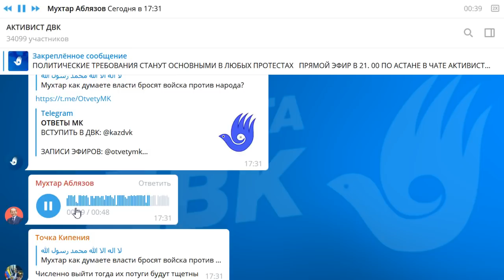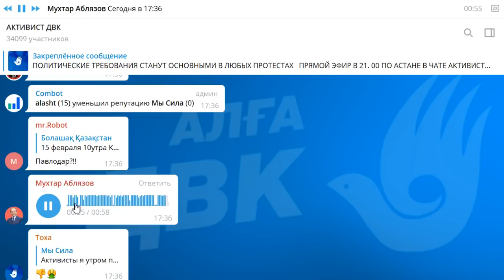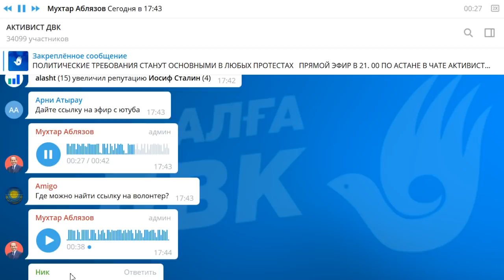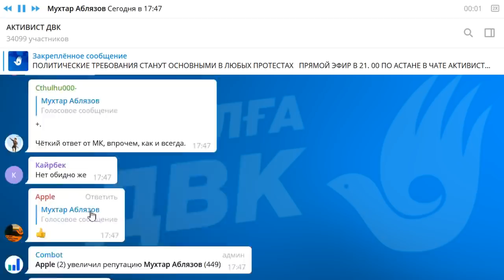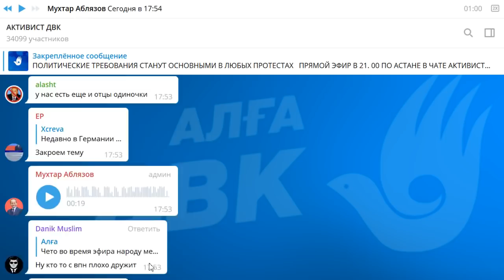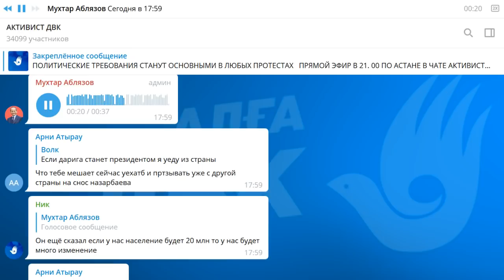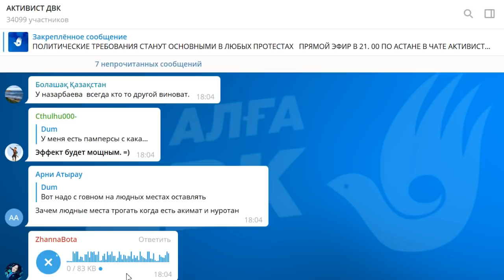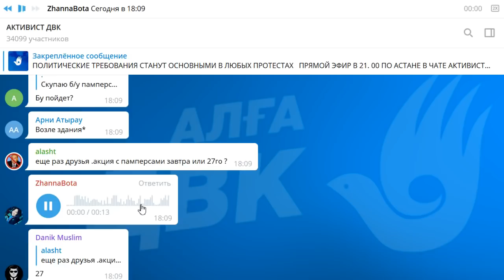ПОЛИТИЧЕСКИЕ ТРЕБОВАНИЯ СТАНУТ ОСНОВНЫМИ В ЛЮБЫХ ПРОТЕСТАХ